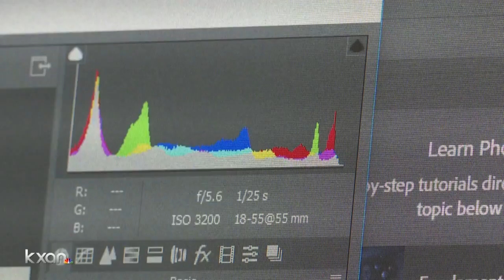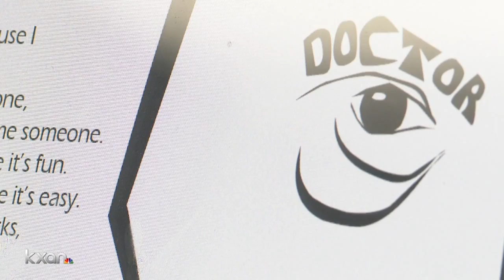Nonprofit helps students earn education, land local jobs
An Austin-area nonprofit received over $1 million to help disconnected young men and women enter highly sought after jobs in the local economy.